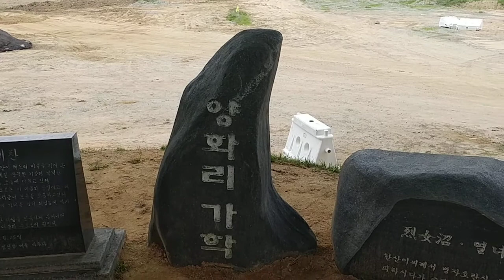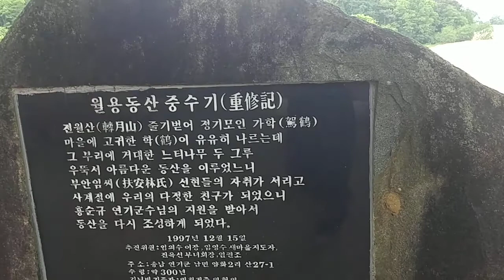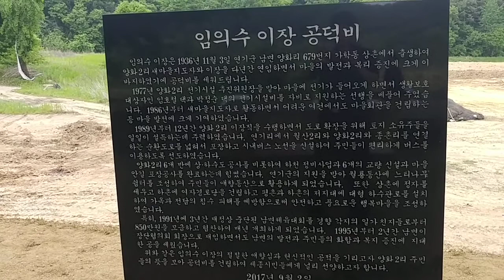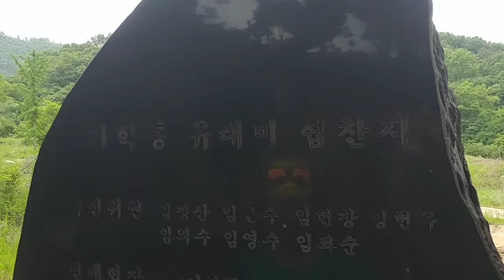OTN뉴스, 세종시 (구)연기군 남면 양화리 가학동 느티나무의 주변 예찬.